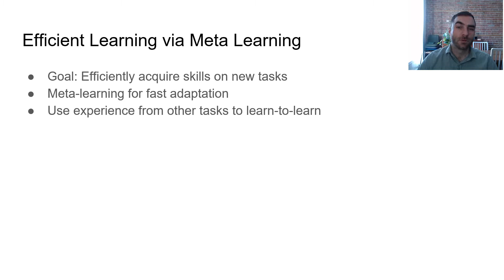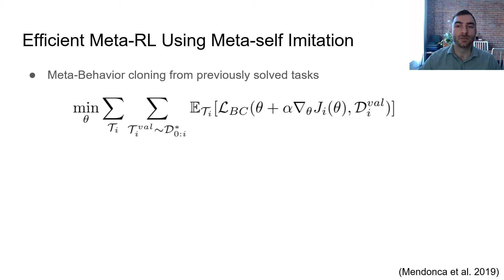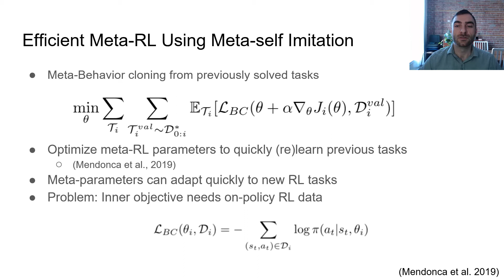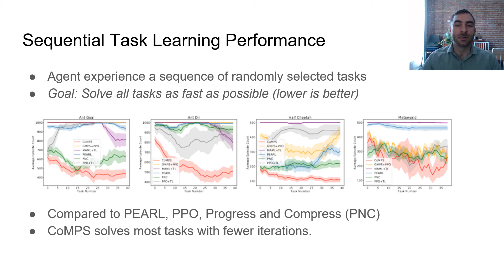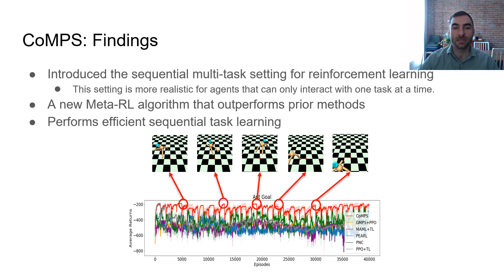Continual Meta Policy Search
Presentation of our work Continual Meta Policy Search, presented at ICLR2022.

Glen Berseth, Zhiwei Zhang, Grace Zhang, Chelsea Finn, Sergey Levine